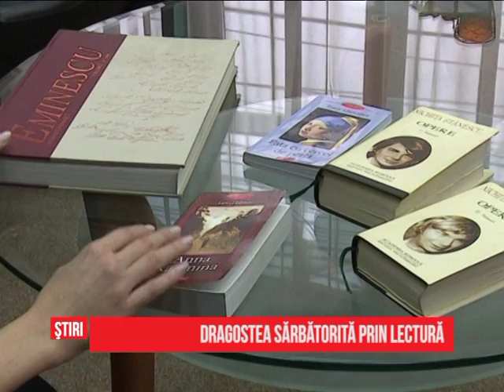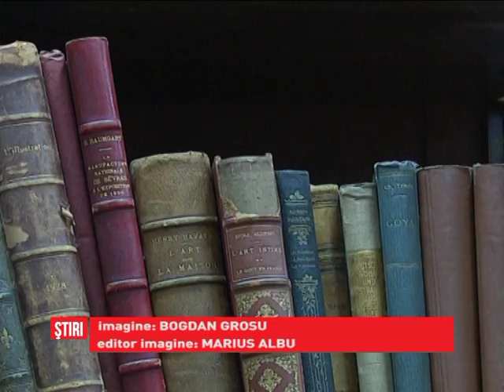Dragostea sărbătorită prin lectură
La bibliotecă, iubirea se sărbătorește, cum altfel, decât prin lectură. Sfântul Valentin este ajutat de bibliotecarii care ne recomandă cele mai frumoase romane de dragoste. Sunt cărti care se citesc ușor, ne inspiră și ne relaxează.